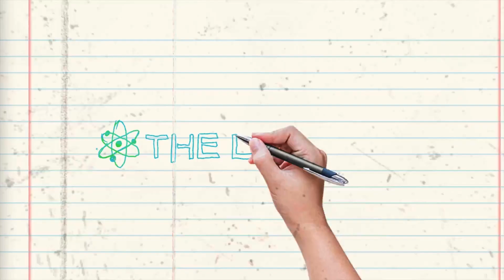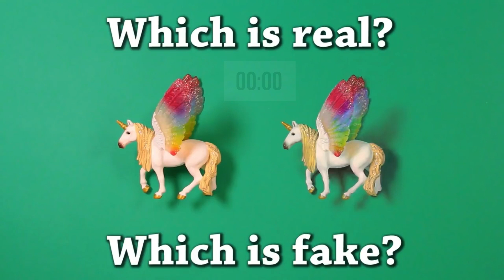Kids Church Online | Elementary | Elijah on Mount Carmel - April 14, 24